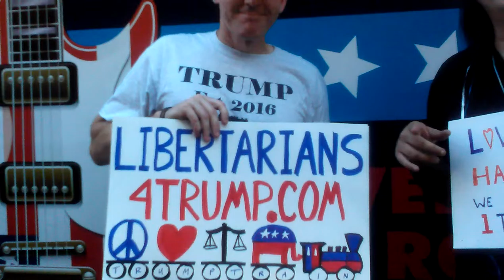THE CORRECT VIEWS 7 21 2016 Sam Talks With Libertarians For Trump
'Tis Sam Di Gangi of the Media Speaks with an interview with a member of Libertarians For Trump!
Sam